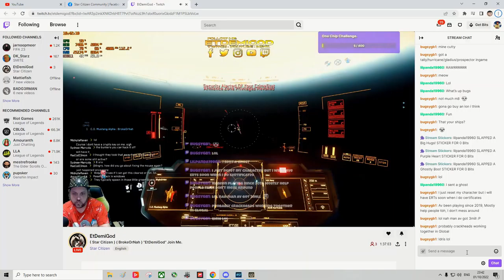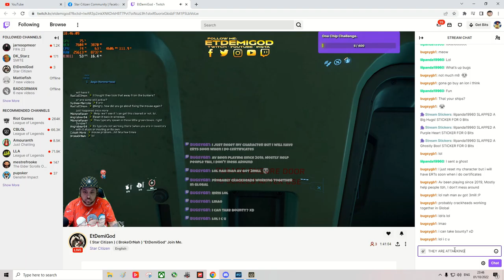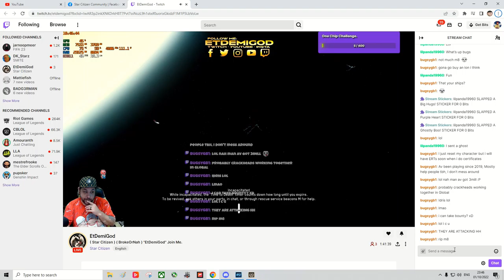Star Citizen, ETDemiGod Stealing a Hammerhead xD